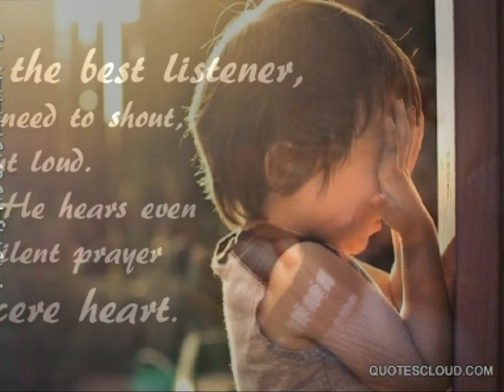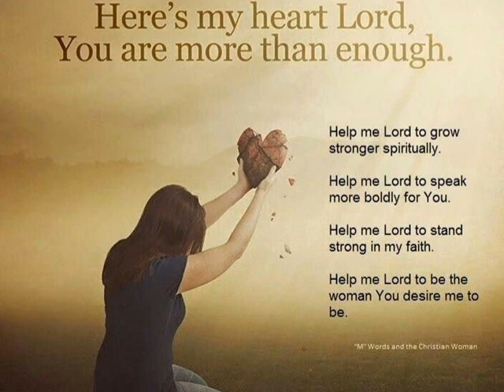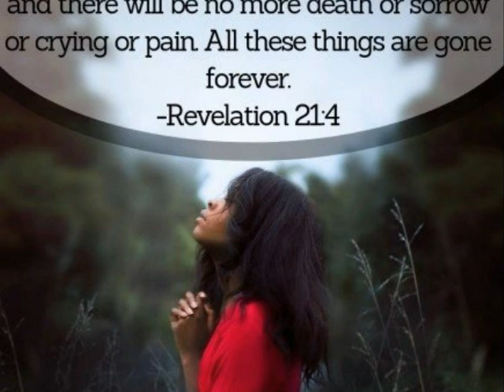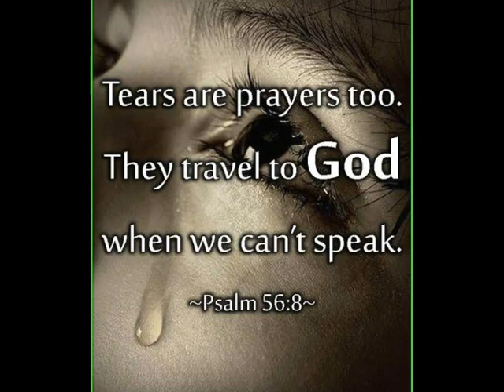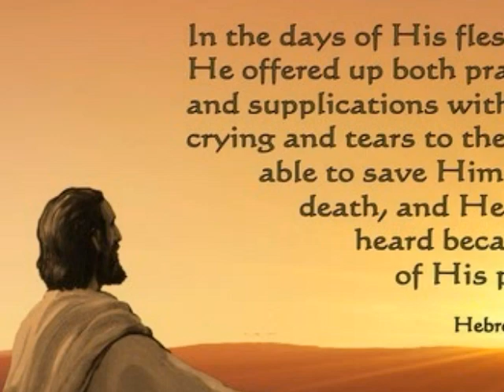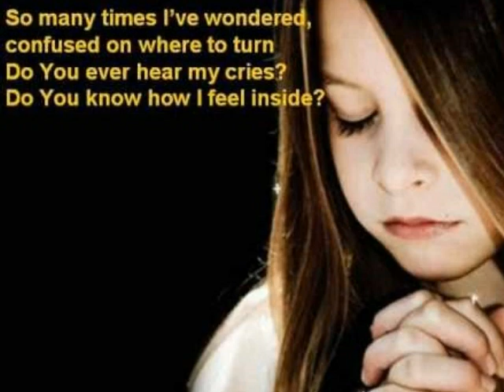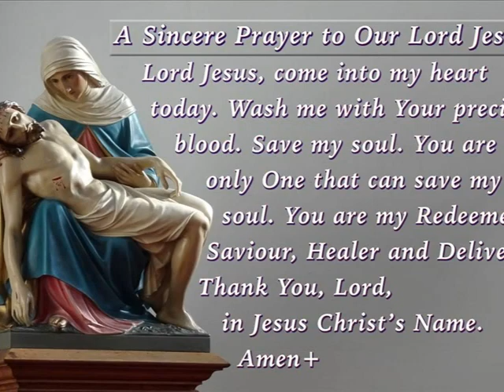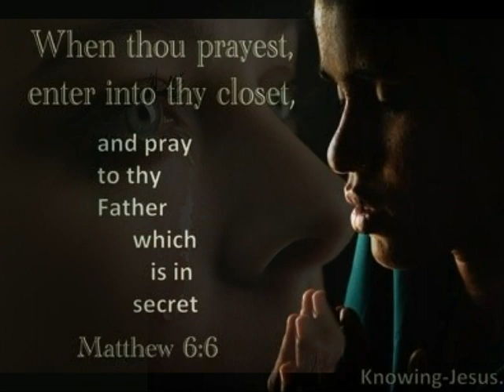Kannuneer Ennu Marumo christian song ( male & female )